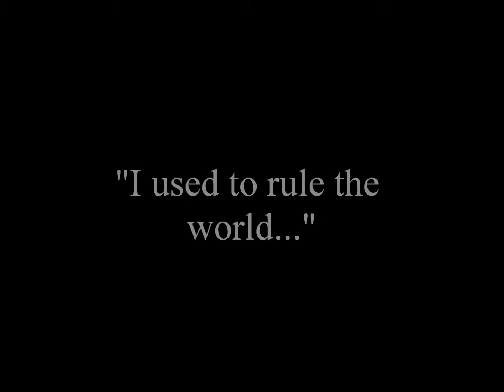American Revolutionary War (Viva La Vida Music Video)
What better describes the American Revolutionary War (from England's perspective) than Viva La Vida by Coldplay?